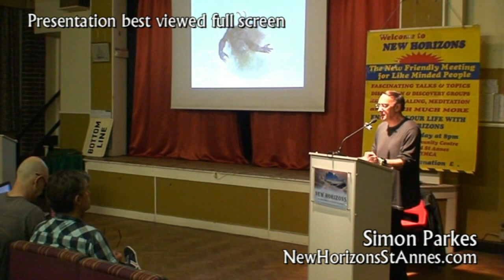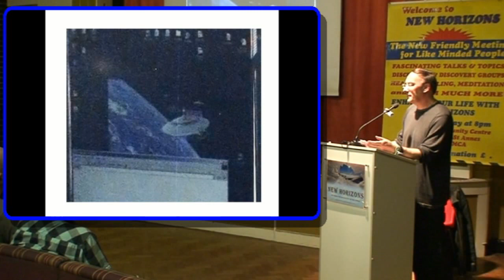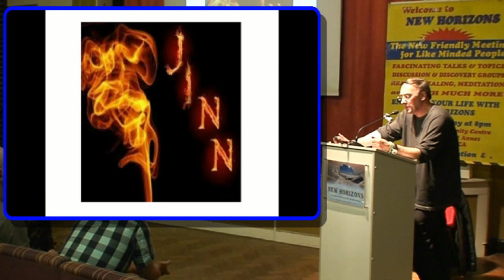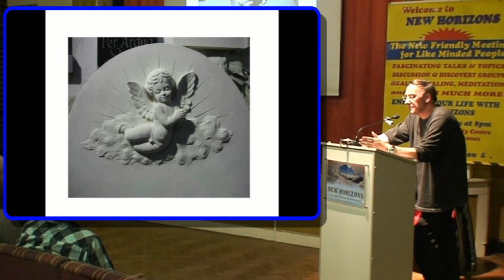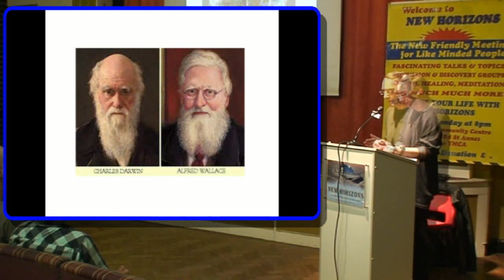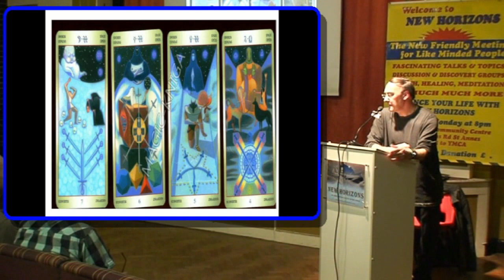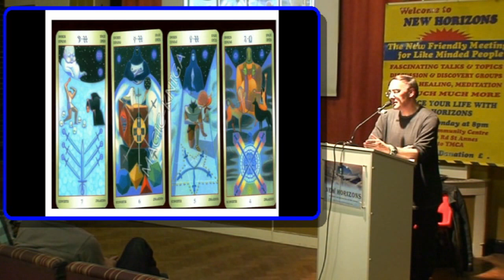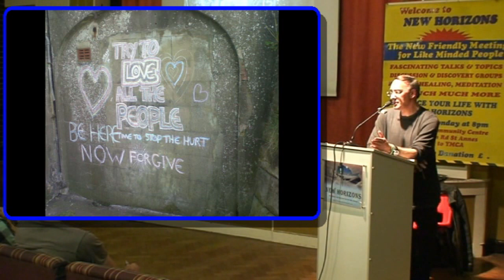JiNN and SHADOW Beings [Simon Parkes - New Horizons 2014]